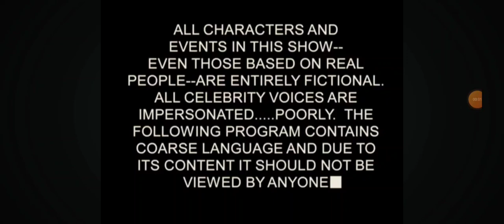South Park - Season 1 - Early Season 4 Intro (1997-2000)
This is the first intro from the show South Park. Which lasted for the first 4½ seasons The late fourth season started to change it up a bit. which was S4 E9 released in July 19, 2000.

Season Release Date: August 13, 1997 - July 19, 2000
Posted Release Date: February 12, 2024